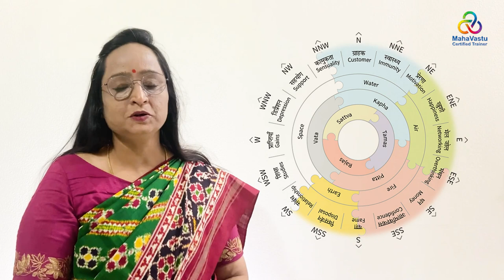How study on ocult sciences was made easy | Astrocrat Vidhi Tibrewala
महावास्तु और ग्रहों के मेल से आसान हुई मंज़िल !

Dr. Khushdeep Bansal says, Vedic Astrology is our personal ‘Life Navigation Tool’

Every aspect of Vedic knowledge has the same purpose, a pain free and happy existence. Vedic astrology gives us the right perspective, the vision to see the right path. Jyotish originates from the words “Jyoti“ meaning light and “Ish” meaning “the divine”: The light of the Divine
We all can get benefit from this divine light in twelve different contexts of our life by understanding the influence of Nine Planets & Twelve Zodiac signs; assess our life events, circumstances around our day to day existence and do the simple corrective measures to help change our experiences.

Dedicated intuitive Astrocrats specially trained by Dr. Khushdeep Bansal provide free advice as part of our collective Yogdaan Initiative every week for 4 hours to visitors on a first come first serve basis. This intuitive advice helps you eradicate pain.

MahaVastu facilitates learning Vedic sceinces through short duration courses supported by intuitive MahaVastu Acharyas at grassroots level.